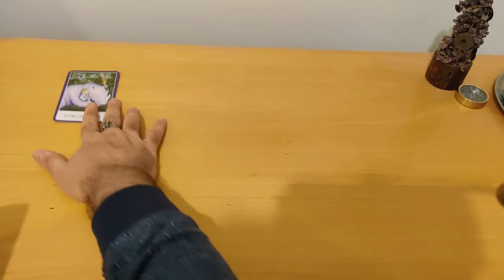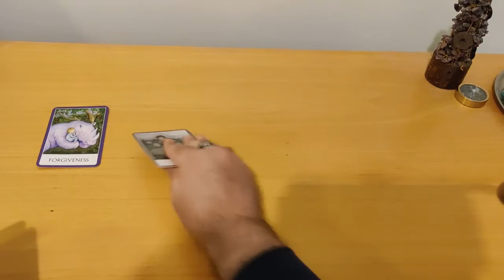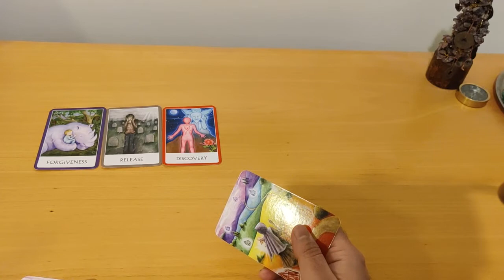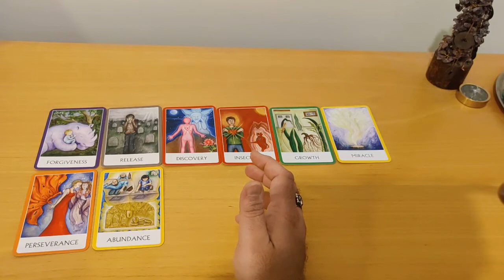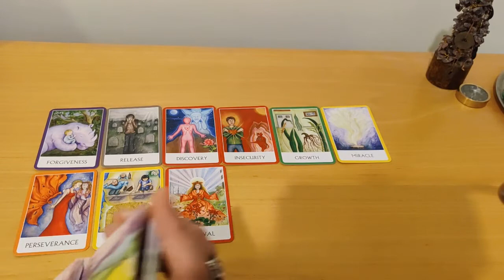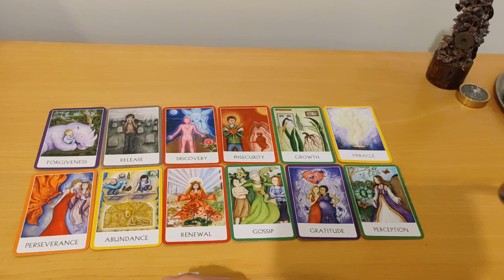Message of the day 23rd of December 2021 Astral Luck